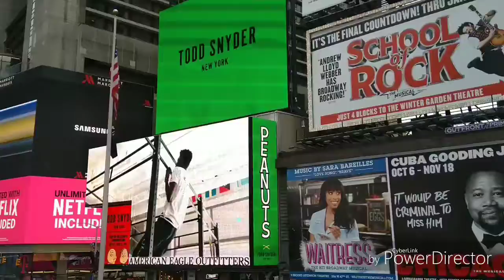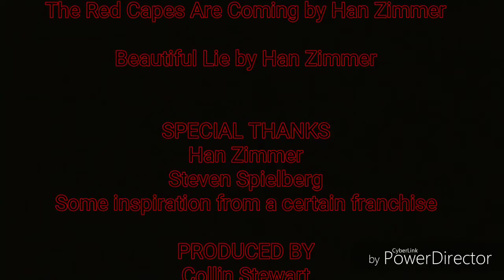Endgame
The main event starts here and ends here. ?